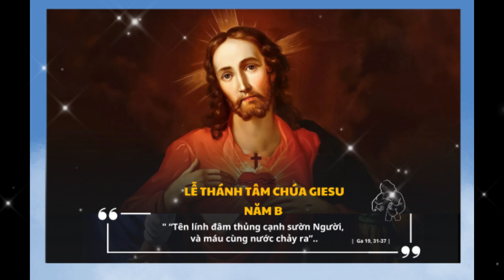[Suy niệm Lời Chúa] - Lễ Thánh Tâm Chúa Giê-su – Năm B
Phúc Âm: Ga 19, 31-37

“Tên lính đâm thủng cạnh sườn Người, và máu cùng nước chảy ra”.